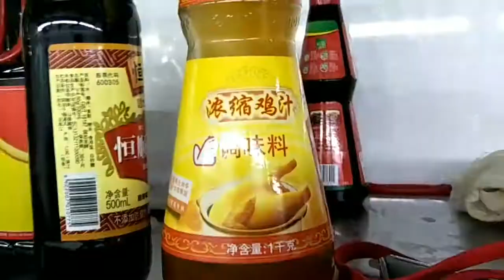how to make prawn ball with chiness style